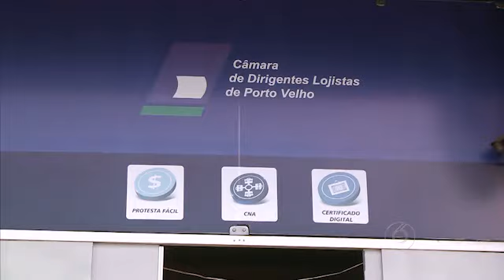Comércio: queda nas vendas preocupa lojistas da capital